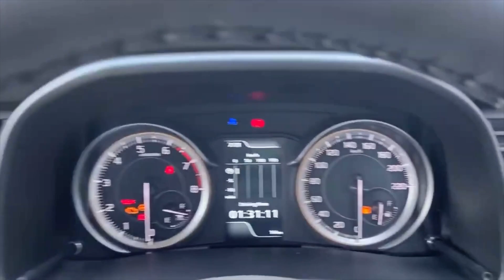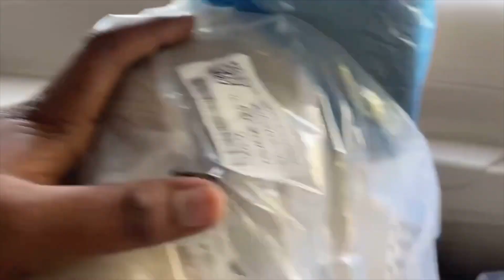Maruti Suzuki ERTIGA 2024 Updated New Model White Colour Review